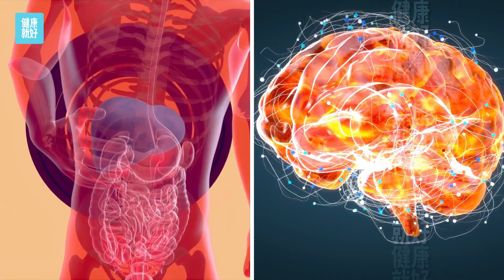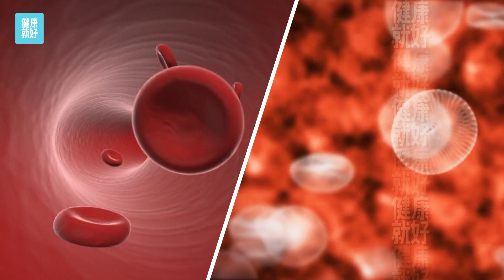糖尿病症狀：八個2型糖尿病前期常見症狀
2型 糖尿病或二型糖尿病前期有什麼症狀 ？你知道2型 糖尿病或者二型糖尿病前期嗎？2型 糖尿病跟1型糖尿病不一樣。很多糖尿病症狀都在2型 糖尿病發生，而且 2型 糖尿病或稱二型糖尿病前期時身體會有各種糖2型 尿病前期常見症狀。那麼，2型 糖尿病 或二型糖尿病前期時該注意什麼常見的糖尿病症狀呢 ？2型 糖尿病又稱二型糖尿病前期患者身體常見症狀有哪些？其實 無論是2型 糖尿病、二型 糖尿病前期 還是1型糖尿病，它們都有各種糖尿病前期的症狀。尤其以2型 糖尿病或二型糖尿病的前期症狀為最多。而且，2型 糖尿病或稱二型 糖尿病前期的常見症狀是隱藏的，也較難察覺的糖尿病前期常見症狀。這些2型 糖尿病 、二型糖尿病前期症狀之所以難察覺因為靜悄悄潛伏在2型 糖尿病患者或 二型糖尿病前期患者的身體。所以 很多2型 糖尿病 /二型糖尿病前期患者又不知道患上2型 糖尿病。其實 2型糖尿病是生活飲食所導致的慢性代謝病。很多患2型 糖尿病卻不知，因為2型 糖尿病沉默隱蔽在2型 糖尿病人身上。所以 2型 糖尿病 或二型糖尿病前期又稱為隱形健康殺手。健康就好今天的糖尿病系列為大家分享 2型 糖尿病症狀，八個 二型糖尿病前期常見症狀。如果想知道什麼是2型 糖尿病 ，2型 糖尿病或二型 糖尿病前期有哪些常見症狀，傷口今天的糖尿病系列視頻。糖尿病症狀尤其2型 糖尿病的症狀不易發現。很多人即使患2型 糖尿病或稱二型糖尿病前期 卻不知道這些2型 /二型糖尿病常見症狀。因為2型 糖尿病的症狀靜悄悄。那什麼是2型 糖尿病 或二型糖尿病前期的常見症狀呢？很多人不清楚2型 糖尿病有什麼常見症狀，這些二型糖尿病前期症狀不易察覺，很多患2型 糖尿病或二型糖尿病前期朋友都不了解。所以今天健康就好的視頻，為糖尿病朋友講解2型 糖尿病症狀：八個二型糖尿病前期常見症狀。小編整理了八個2型或二型糖尿病前期常見症狀，可以提高你對2型 糖尿病的認識和警惕。想了解2型 糖尿病 或二型糖尿病前期有什麼常見症狀嗎？那就要收看健康就好推薦的糖尿病系列視頻 - 2型 糖尿病症狀：八個二型糖尿病前期常見症狀 。事不宜遲 一起看看有什麼2型 糖尿病常見症狀吧！

在今天的視頻 健康就好為大家臚列出：八個2型糖尿病前期常見症狀。以下就是 八個2型 糖尿病前期常見症狀 ：

第一個 2型糖尿病症狀 / 二型糖尿病前期常見症狀：肚子餓 / 飢餓
二型糖尿病前期會經常肚子餓或飢餓跟2型糖尿病有什麼關係？沒錯 三餐以外多吃點別的也屬正常，但二型糖尿病前期會使你飢餓一直肚子餓想吃東西。這導致二型糖尿病患者時刻感覺肚子餓，吃不飽的飢餓感是2型糖尿病常見症狀。二型糖尿病前期你會因這種2型糖尿病症狀煩肚子餓。大部分二型糖尿病前期患者容易肚子餓常喊飢餓。因為2型糖尿病人身體有高血糖，導致能量匱乏無法提供大腦能量運作。大腦就會錯誤性發出信號而導致二型糖尿病患者一直肚子餓 感覺飢餓要不斷吃東西。如果患上2型糖尿病即使你剛剛吃飽，糖尿病的肚子餓和飢餓感卻揮之不去，你會特別是愛吃高碳水和甜食。這就是2型糖尿病 或稱二型糖尿病前期時的常見症狀。所以二型糖尿病前期會有這個2型糖尿病常見的症狀話，也特別注意了！

第二個 2型糖尿病症狀 / 二型糖尿病前期常見症狀：異常口乾 / 口渴和頻尿
2型 糖尿病不只會導致你經常覺得肚子餓，還會頻尿和異常口乾或口渴。頻尿和異常口乾或口渴也是2型 糖尿病常見症狀。糖尿病 尤其2型 糖尿病所引起的高血糖會影響腎臟，進而引起2型糖尿病 症狀。2型 糖尿病或糖尿病 2型會引起2 型 糖尿病症狀，包括糖尿病 頻尿 和 糖尿病 異常口乾 / 口渴。它是糖尿病 2型常見症狀，導致你無論晝夜總覺得異常口乾或口渴，一直想喝水，連帶還會有糖尿病 頻尿現象。患上糖尿病 2 型會面對高血糖，腎臟會過濾更多尿液，導致你不停喝水和小便。所以糖尿病患者都會出現頻尿和糖尿病 異常口乾 / 口渴情況發生。這也是2 型 糖尿病或2 糖尿病常見症狀。2型 糖尿病或糖尿病 2型控制不佳會導致過度煩渴和多尿。如果你也有這樣的2型 糖尿病 頻尿 或 糖尿病 異常口乾、口渴的常見症狀，你或許也已經搭上了2型 糖尿病的列車！

第三個 2型糖尿病症狀 / 二型糖尿病前期常見症狀：經常感覺疲憊 / 疲累 或 疲勞
經常感覺疲憊也是2型 糖尿病 症狀。糖尿病 尤其2型 糖尿病所引起的高血糖，會導致能量匱乏而引起2型糖尿病 症狀。2型 糖尿病或糖尿病 2型會引起2 型 糖尿病症狀，包括糖尿病 疲勞 ，使到糖尿病患者經常感覺疲憊。經常感覺疲憊你要注意的糖尿病 2型常見症狀。患上糖尿病 2 型會面對高血糖，它會導致你無法專注。2型 糖尿病前期患者身體的胰島素已經不正常或有缺陷，導致2型糖尿病患者血液中的葡萄糖無法有效供應給細胞和大腦。當大腦缺氧和能量不足時，你就會一直覺得疲累，老想睡覺。如果你也經常這樣子，你應該檢查血糖水平，因為糖尿病 疲勞 和 經常感覺疲憊 是2型 糖尿病前期的跡象。

第四個 2型糖尿病症狀 / 二型糖尿病前期常見症狀：手腳麻痺 / 手或腳經常麻痺
糖尿病患者手腳 麻痺也是2型 糖尿病前期的2型 糖尿病 症狀。糖尿病 尤其2型 糖尿病所引起的高血糖，會破壞神經而引起2型糖尿病 症狀，包括糖尿病手腳經常麻痺。50%2型 糖尿病或糖尿病 2型患者會面對糖尿病 手和糖尿病 腳經常麻痺的糖尿病前期常見症狀。它是2 型 糖尿病症狀。糖尿病 手麻腳麻是糖尿病 2型的常見症狀。患上糖尿病 2 型，手腳會長期發麻，是2 型 糖尿病或2 糖尿病常見症狀。致糖尿病 手和糖尿病 腳 部的手腳經常麻痺和無力現象，它也是2 型 糖尿病 症狀。所以，如果你無時無刻感覺手腳麻痺，千萬不要掉以輕心，因為它很有可能是你已經患上 2型糖尿病前期的常見症狀。

第五個 2型糖尿病症狀 / 二型糖尿病前期常見症狀：皮膚變黑 / 糖尿病的皮膚變化
2型糖尿病前期症狀也會反映在皮膚表層。最明顯就是2型糖尿病患者的皮膚變化或皮膚變黑。而且這個2型糖尿病常見症狀，皮膚變黑 /皮膚變化 還帶有厚厚的黑棘皮。所以一定要留意皮膚發出的 2型 糖尿病 症狀。糖尿病 尤其2型 糖尿病會導致高血糖，它會引起2型糖尿病 症狀。2型 糖尿病或糖尿病 2型會影響皮膚，導致糖尿病的皮膚變黑 / 皮膚變化，因為它是2 型 糖尿病 常見症狀。大部分糖尿病 2型患者會有糖尿病 皮膚病病變，因糖尿病 2 型所引起的高血糖會改變皮膚結構。皮膚變黑是2 型 糖尿病或2 糖尿病的常見症狀。黑棘皮是常見2 型 糖尿病 症狀，它是糖尿病 皮膚病病變，因2型 糖尿病或糖尿病 2型會影響血液循環，從而導致糖尿病 皮膚變化。

第六個 2型糖尿病症狀 / 二型糖尿病前期常見症狀：眼睛 的視力模糊 / 視覺變模糊
2型糖尿病患者在二型糖尿病前期是也要注意眼睛 視力模糊這個常見症狀。因為眼睛 視力模糊或者視覺變模糊現象，也是另一個二型糖尿病前期常見症狀。為什麼2型糖尿病會導致眼睛 視力模糊和視覺變得模糊呢？這是因為糖尿病所引起的高血糖會影響血液中含高濃度的糖份。當這些高濃度的糖份經由血液到達眼睛，2型糖尿病患者眼睛就會堆積糖份變成的晶狀體，從而引起2型糖尿病患者眼睛 視力模糊，視力也變模糊的糖尿病常見症狀。

第七個 2型糖尿病症狀 / 二型糖尿病前期常見症狀：傷口 很難愈合
另一個2型糖尿病患者在二型糖尿病前期要注意的常見症狀就是糖尿病的傷口很難愈合。沒有患二型糖尿病正常人的傷口幾天會自然愈合。即使手術後傷口也能幾周後慢慢愈合。但是 如果你有2型糖尿病或 二型糖尿病前期，你的傷口很難愈合 或者傷口無法自然愈合。因為二型糖尿病前期所引起的高血糖導致血液供應緩慢，2型糖尿病患者傷口無法及時獲取充足的葡萄糖  能量 維生素和抗菌素來修復傷口。所以二型糖尿病人的傷口就很難愈合。這也是2型糖尿病 或稱二型糖尿病前期的常見症狀。因此 2型糖尿病患者一定要注意傷口，避免糖尿病 傷口細菌感染，使到糖尿病患者的傷口情況變化。

第八個 2型糖尿病症狀 / 二型糖尿病前期常見症狀：暴瘦 / 體重 不斷下降
如果二型糖尿病 前期患者沒有刻意節食或減肥，體重卻不斷下降甚至暴瘦，你要小心了！就很可能是2型糖尿病 或二型糖尿病 前期的常見症狀。當二型糖尿病前期時體重 不斷下降開始暴瘦情況繼續，這也是二型糖尿病患者身體的高血糖導致的2型糖尿病症狀。為什麼二型糖尿病會有暴瘦或體重 不斷下降發生呢？因為2型糖尿病 或二型糖尿病前期的高血糖導致細胞和器官所需的葡萄糖和能量匱乏。在無法獲取足夠能量情況下，身體被迫透過燃燒脂肪和肌肉來獲取能量。這就導致脂肪和肌肉銳減，所以2型糖尿病 或二型糖尿病前期患者會面對暴瘦和體重 不斷下降的情況。

今天的節目就介紹到這裡。希望 健康就好 以上的節目：糖尿病症狀：八個 2型 糖尿病前期常見症狀 能夠對您有所幫助。也歡迎在影片下方留言和點贊。謝謝您的收看。我們下一期 健康就好 再見。

0:00 二型糖尿病前期常見症狀 - 前言
1:17 第一 經常覺得肚子餓
2:27 第二 異常口乾頻尿
3:11 第三 經常覺得疲憊
4:13 第四 手腳經常麻痺
5:06 第五 皮膚變黝黑
5:50 第六 視覺變模糊
6:50 第七 傷口難愈合
7:40 第八 體重不斷下降